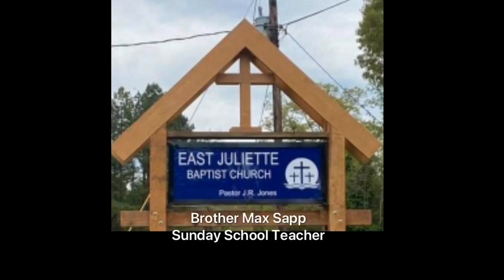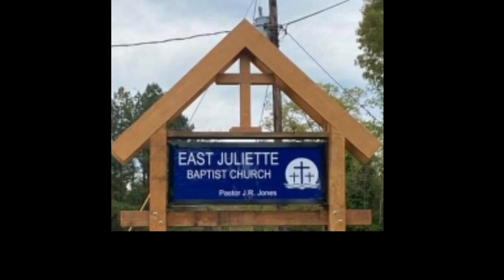East Juliette Baptist Church, Sunday School Class, January 22, 2023, 10:00 a.m.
Brother Max Sapp leads the Sunday School class.